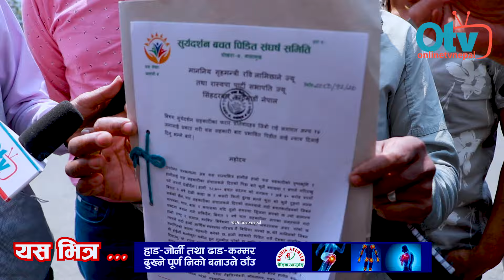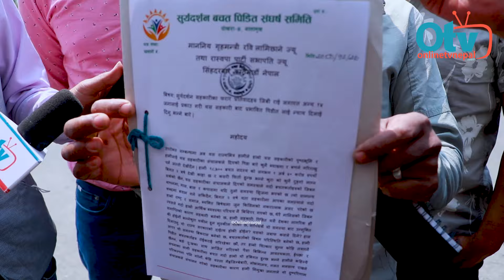रवि भेट्न सुर्यदर्शन सहकारी पिडित मन्त्रालयमा: गृहमन्त्री ज्यु अब जीबी राईलाई पाता कसेर ल्याउनुस !